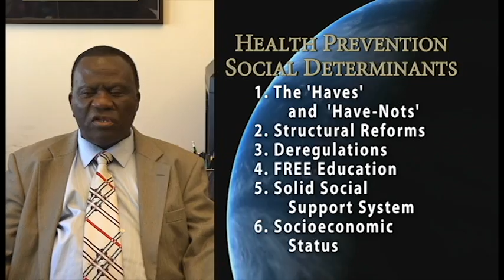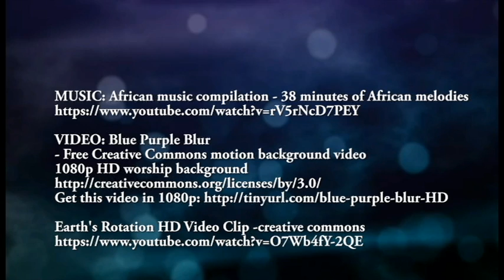Prof. Silvanus Okeke - Global Health Lecture Series # 11 " I AM AN ADVOCATE OF FREE EDUCATION"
There is enough wealth globally to have free education. Good education will ensure good cleanliness of our society, good governance, professional health inspectors, good public health officers, an so on.